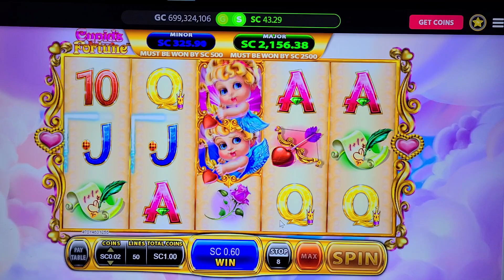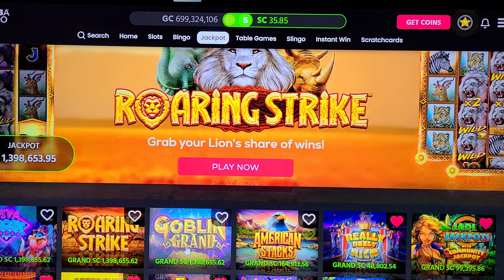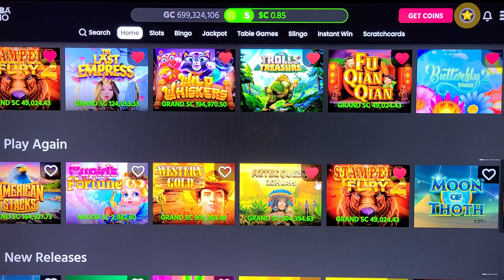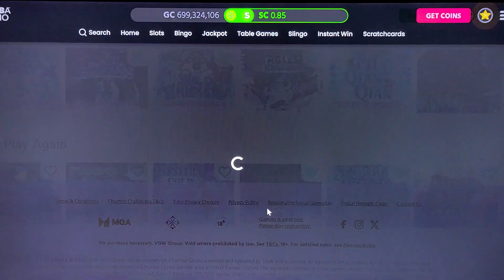Cupids Fortune and American Stacks on Chumba Casino